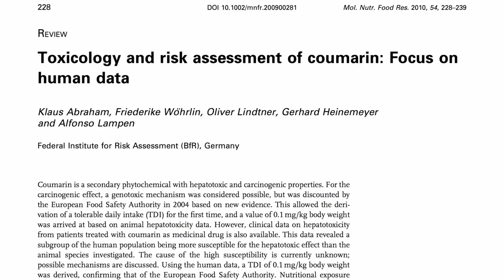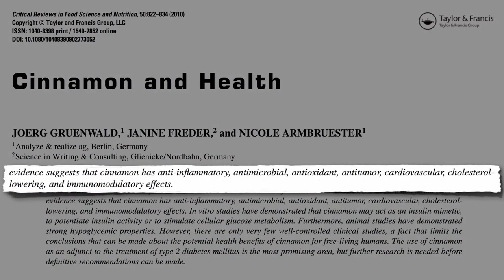Are You Using True Cinnamon?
Cinnamon is one of the most popular spices used in different cultures all over the world. It has a complex flavor profile that allows it to pair brilliantly with many different foods. Not only is it delicious, its many health benefits are also impressive. Cinnamon is cheap and widely available in most supermarkets. At least, one type is. Most people don't realize there are actually two main types of this spice. Both of them are healthy, but one contains a toxin that is harmful if you eat too much of it.

Cassia cinnamon comes from the Cinnamomum cassia tree, also called Cinnamomum aromaticum. It originated in Southern China and is also known as Chinese cinnamon. Cassia cinnamon is considered lower quality. It is very cheap and is the type most commonly consumed around the world. Almost all cinnamon found in supermarkets is the cassia variety.
Ceylon cinnamon, or "true cinnamon," is native to Sri Lanka and southern parts of India. Ceylon cinnamon is less common and has long been prized as a cooking spice. It is quite expensive compared to the more common cassia variety.

Coumarin is a compound found naturally in several plant species. It can be harmful in large doses. Cassia cinnamon, but not Ceylon, is a very rich source of coumarin. Cassia contains approximately 1% coumarin, while Ceylon contains only 0.004%, or 250 times less. This is so low that it's often undetectable. Therefore, if you regularly eat cinnamon or take a supplement that contains it, then it should be Ceylon and not cassia.